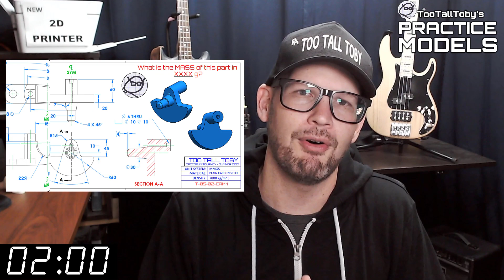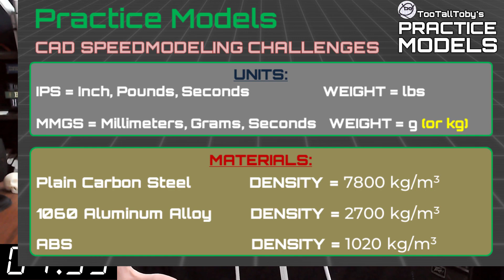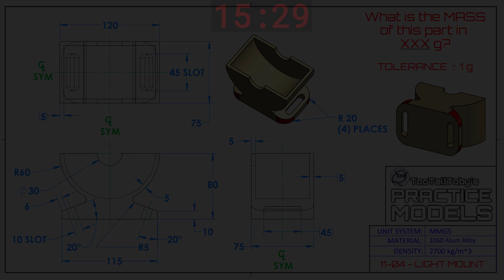SOLIDWORKS Practice - Onshape Practice - Fusion 360 Practice Exercises - TooTallToby-11-04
Drawing #11-04 - LIGHT MOUNT
TooTallToby-11-04
2:35 - CHALLENGE BEGINS
18:06 - ANSWER REVEALED